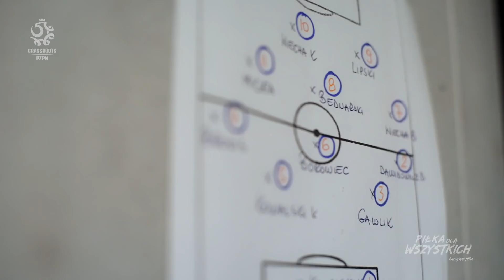Ojciec i trzech synów w jednej drużynie - GKS Rudki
"Rodzinna atmosfera w drużynie" nie jest z pewnością frazesem w odniesieniu do występującego w świętokrzyskiej klasie okręgowej GKS-u Rudki. Grają w nim bowiem Grzegorz Wiecha oraz jego trzej synowie: Bartosz, Edwin i Kacper.